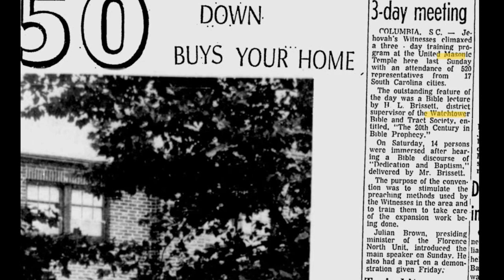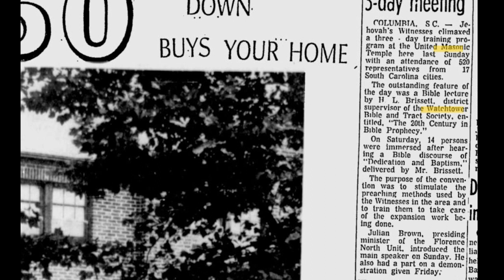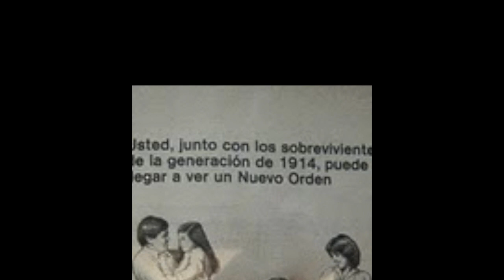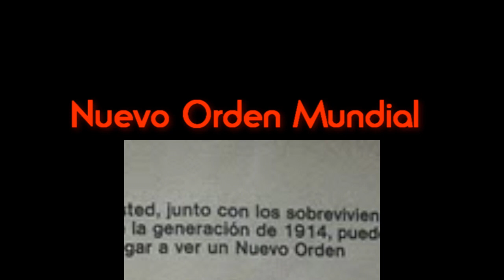La secta «Testigos de Jehová» y su relación con la masonería